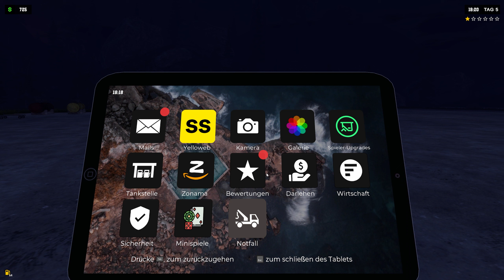PUMPING SIMULATOR 2 #006 Endlich mehr Geld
Hat euch das Video gefallen? Dann würde ich mich über eine Bewertung
freuen :)